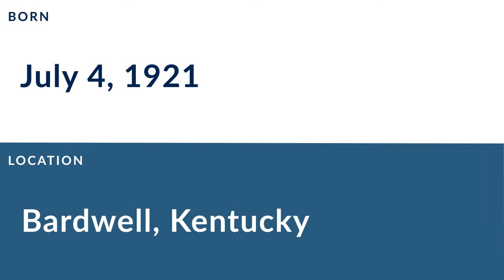Clyde Ehrhardt: Football Center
Clyde Ehrhardt was a professional football center who played for 3 seasons from 1946 to 1949.

In college, Ehrhardt played for the University of Georgia in Athens Georgia.

Professionally, Ehrhardt played for the Washington Redskins, and the Washington Redskins.